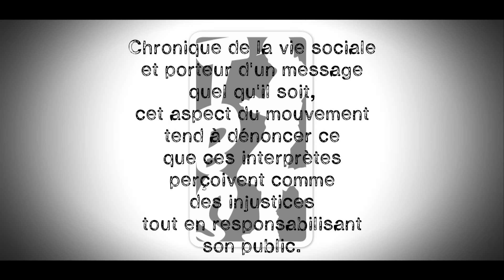TBS Clan / 2RN - Le drapeau Noir (teaser officiel 1) [rap français 2010] HD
Extrait de la vidéo inclue dans le maxi "Faible" en téléchargement gratuit sur le skyblog du groupe.

TBS Clan